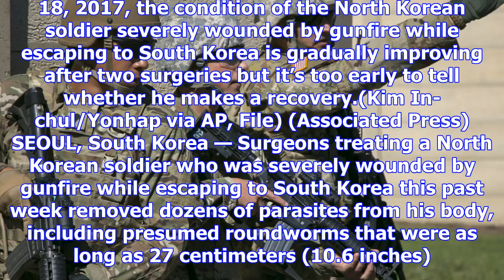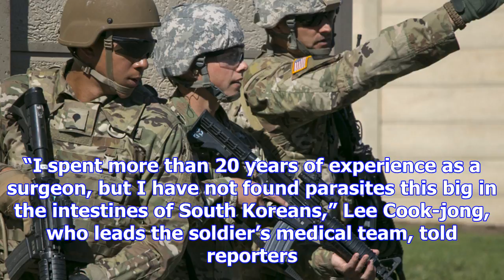Surgeons remove worms, other parasites from nkorean soldier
FILE - in this Nov. 15, 2017, photo, medical doctor Lee Cook-jong describes the parasites found insi...